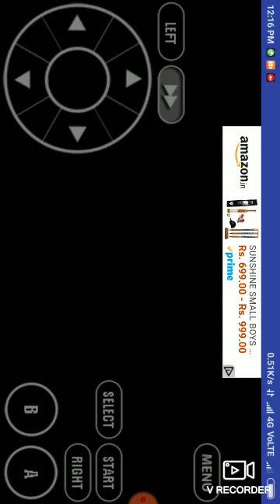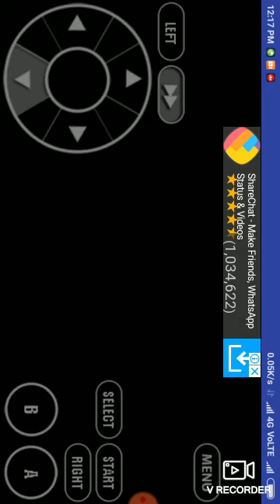Pokemon Ash Gray version | Part - 1 | Pokemon I choose you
Hello friends.I have made this video of ash gray version.I will make part 2 and more.Till I know the full game I will make more parts and videos.